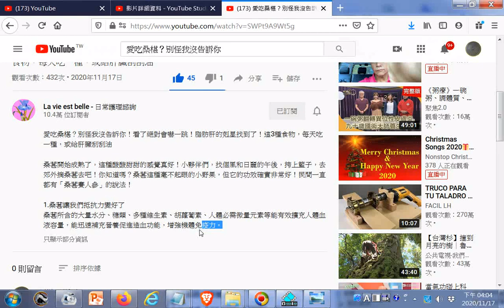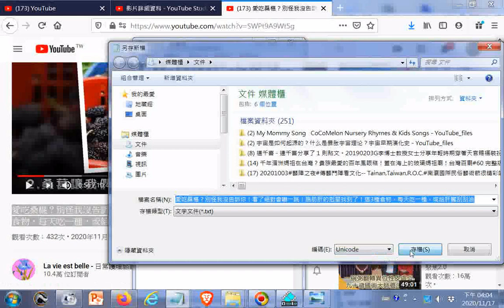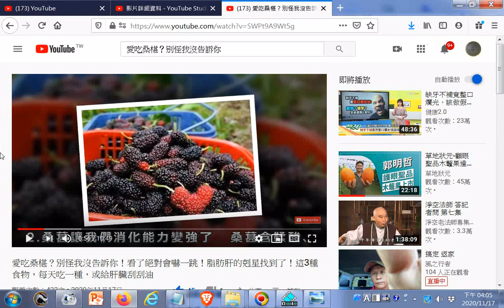影片#截圖示範操作(使用#火狐Firefox瀏覽程式)例子--愛吃桑椹？別怪我沒告訴你！看了絕對會嚇一跳！脂肪肝的剋星找到了！這3種食物，每天吃一種，或給肝臟刮刮油